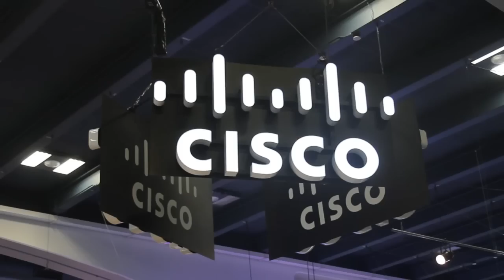Steve Zivanic | VMworld 2014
Steve Zivanic, Oracle, at VMworld 2014 with John Furrier and Dave Vellante

For years, customers have reported that Oracle resisted embracing VMware, preferring to offer clients Oracle Virtual Machine (OVM) instead. Realizing that a large portion of its customers run VMware, Oracle has seemingly broadened its strategy to be more inclusive and is targeting VMware installations.

At this year’s VMworld, Oracle Corporation claimed its ZFS Storage ZS3 Series was the only storage in-memory centric architecture on the floor. According to Oracle, its system stumps NetApp, Inc.’s FAS6000, which boots 1,000 virtual machines (VMs) in under 20 minutes. According to Oracle, its ZS3 Series has the capability to boot directly out of memory 16,000 VMs in under seven minutes and 20,000 VMs in under 10 minutes, both at a list price of under $200,000. According to Oracle VP of Storage Business Group Steve Zivanic in an interview for theCUBE at VMworld, this is just one of multiple metrics in which Oracle’s ZFS Storage ZS3 Series outperforms NetApp’s FAS6000.

Zivanic shared that three years ago, Oracle was one of NetApp’s largest customers worldwide. Oracle claims it achieved about 250 VMs per NetApp FAS6000, at which point the CPU would be pegged at 100 percent and another filer would have to be bought and the process would repeat. Oracle told theCUBE that when it shifted from NetApp to the prior generation ZFS Storage Appliance, it achieved a nine to one VM consolidation ratio. Oracle claims it was able to achieve 2,300 VMS per individual system, while only at a 33% CPU utilization rate. It also went from 11 NetApp filers and 500TB per storage admin to 38 ZFS appliances and 5PB per storage admin, in one department according to Zivanic. Additionally, Oracle claims it saved 80% in space and 74% in power.

Zivanic also pointed out that after it removed NetApp from its internal environments, it has since grown its ZFS deployment to north of 200 Petabytes, powering Oracle Managed Cloud Services, IT production environments and application development across private and public clouds. “ZFS Storage Appliance is the data backbone of Oracle worldwide,” said Zivanic.

Zivanic also pointed out that Oracle databases time out when trying to write to storage every 200 milliseconds. Zivanic pointed out that if you collect analytics data every 30 seconds there are 150 200 millisecond windows for your database to time out before a customer would have any data to trouble shoot. Zivanic said that Oracle’s Dtrace Analytics software, part of its ZFS Storage Appliance, is ideal for VMware environments as it scans for data every 1 second and is integrated with Vsphere, enabling companies to drill down to the VMDK level, the NIC level or the file level at speeds that can keep pace with Oracle Database. According to Zivanic, NetApp has an analytical tool that scans for data every five minutes, while Oracle’s closest competitor has one that takes scans every 30 seconds. “That means in a 30-second window, you’ve got 150 opportunities for timing out when you haven’t achieved and obtained any shred of data,” said Zivanic.

Zivanic pointed out that performance wise, both Oracle and NetApp published benchmark data that when compared, suggest the ZS3 storage achieved a world record SPECsfs2008_NFS 700 microsecond application overall response time at a list price of about $500,000. In contrast, the NetApp FAS6000 delivered a 1.54 millisecond application response time at list price of close to $2 million. Zivanic pointed out that with NetApp, customers would have to pay four times more to get performance that’s twice as slow.